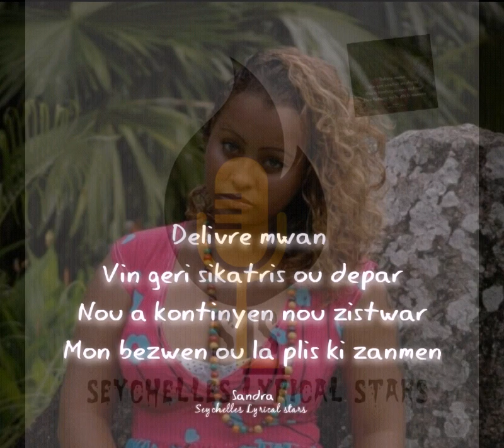Sandra Esparon Delivre mwan